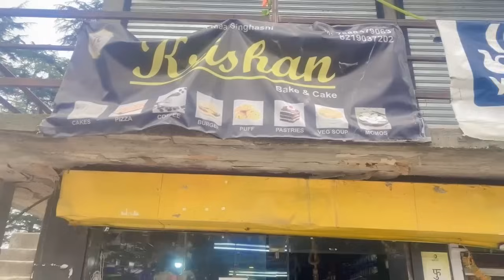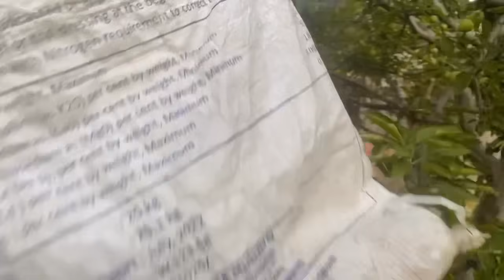Anayat birthday vlog 🫶🏻🫶🏻🫶🏻🫶🏻🫶🏻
Anju mehta vlog